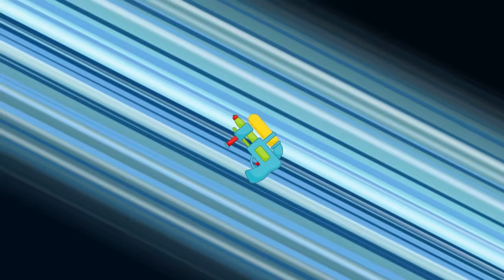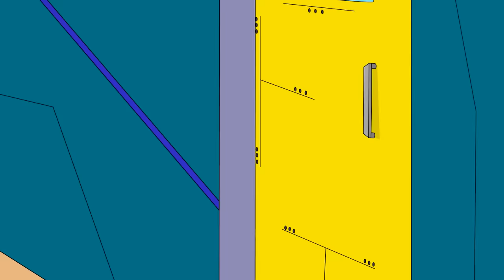PAW Patrol The Mighty Movie | Why Did MARSHALL Turn Into Bee? Poor Dog! - Very Sad Story | Rainbow 3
Let's Enjoy and Relax with us!!!